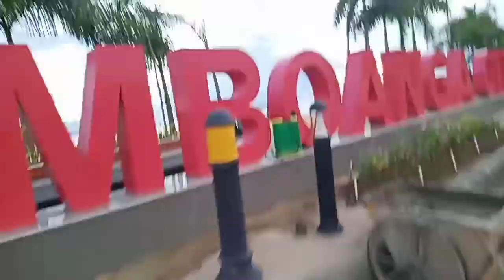ZAMBOANGA City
Zamboanga City is a city known as "Ciudad de Flores" or City of Flowers in the Mindanao region of the Philippines. The Chavacano language (popularly known as Zamboangueño Chavacano.